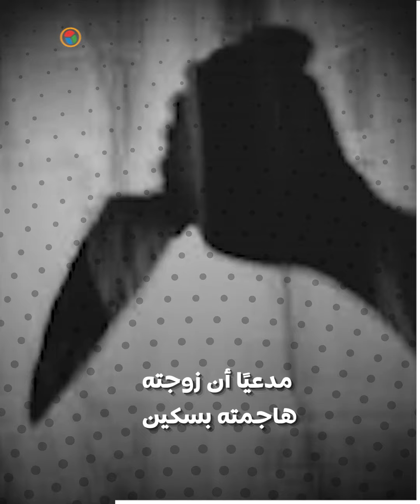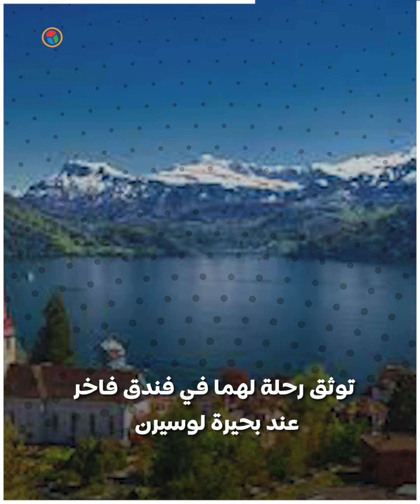جريمة قتل تهز بازل.. مقتل ملكة جمال سويسرا السابقة بطريقة وحشية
في حادثة مأساوية هزت
المجتمع السويسري
كشف مسؤولون أن كريستينا
جوكسيموفيتش  المتسابقة السابقة في نهائيات
ملكة جمال سويسرا